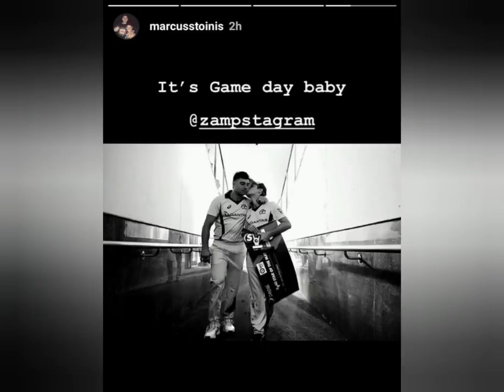agar Tum mil jao ft. stoinis and zampa